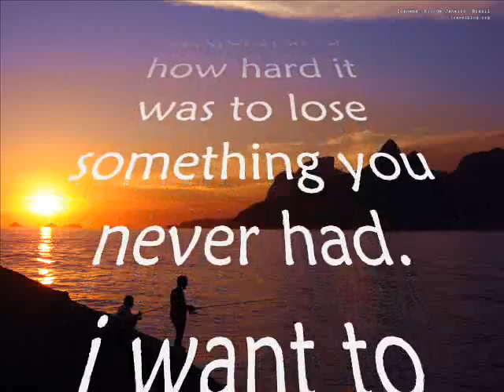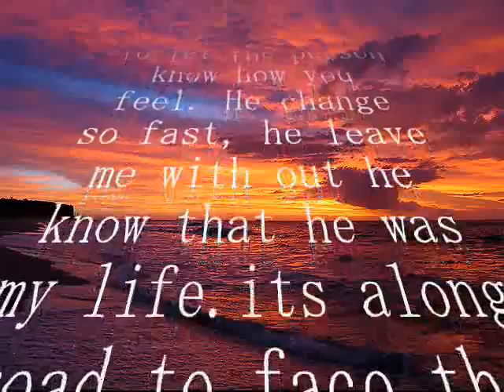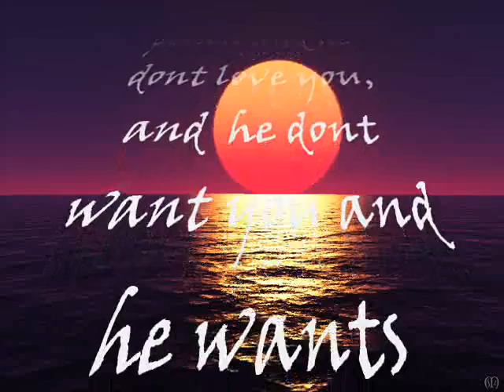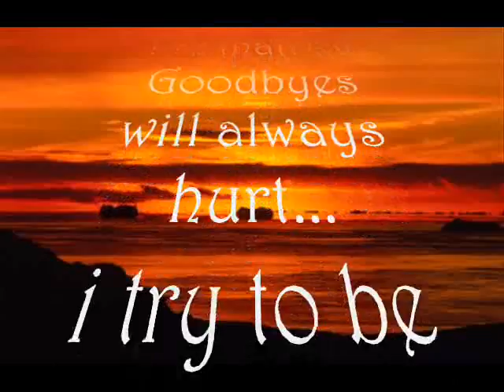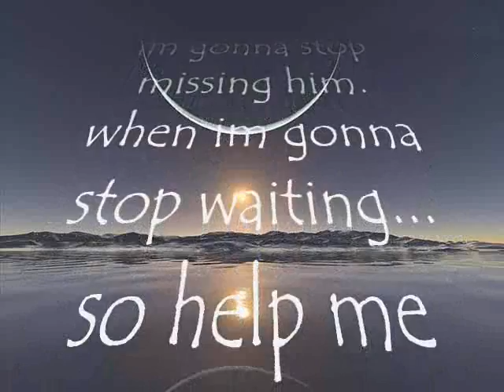joanna zimmer " i learn to walk alone"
made by: carly